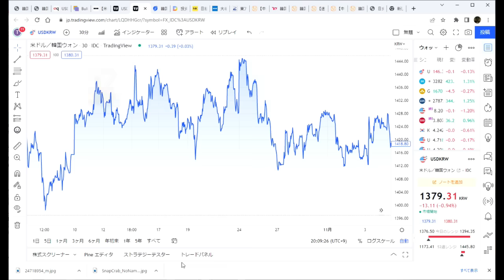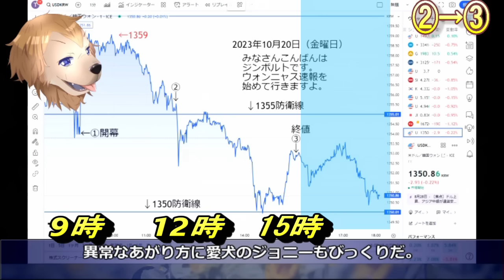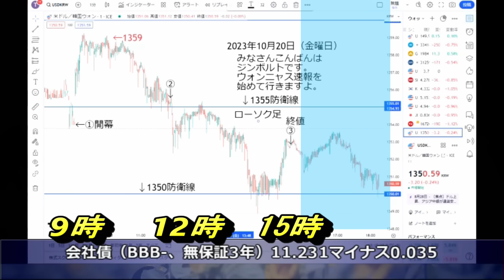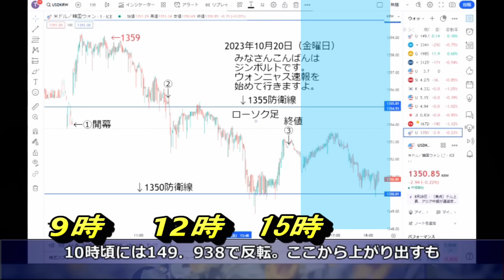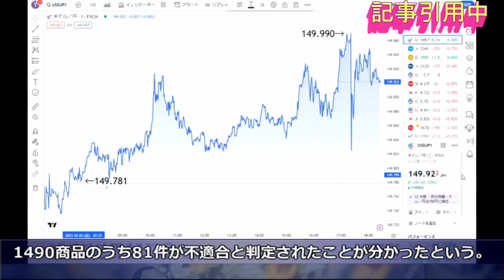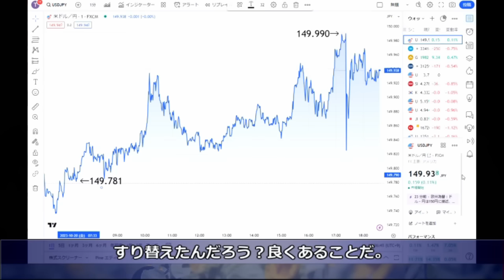【ゆっくり解説】10月19日のウォンニャス速報→午前中にウォン下げすぎで大規模介入で押し戻す！→韓国公共機関が販売した「1等級」韓牛から乳牛のDNA検出